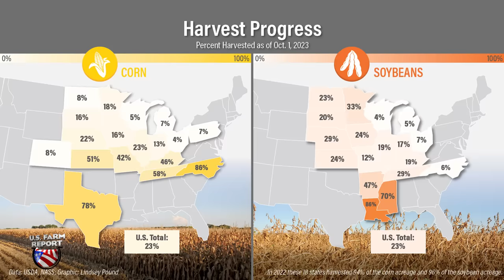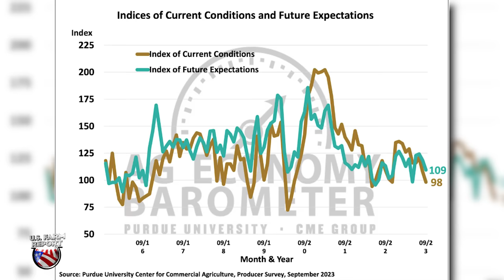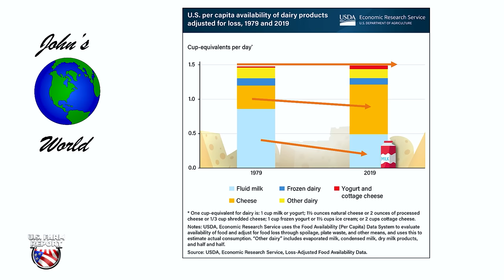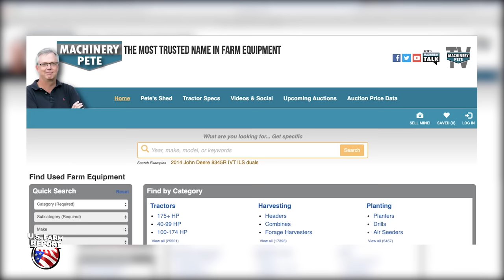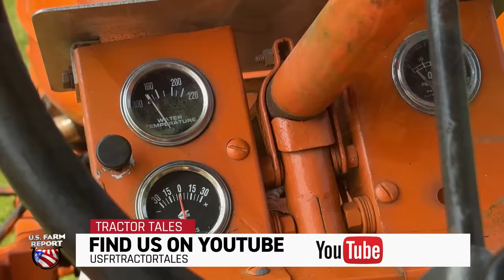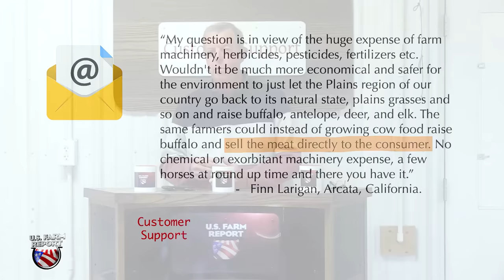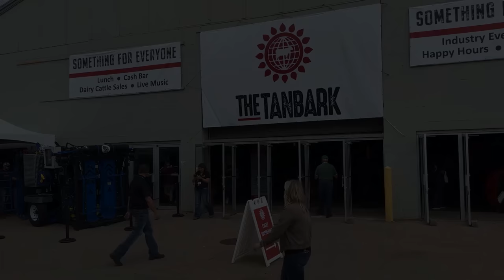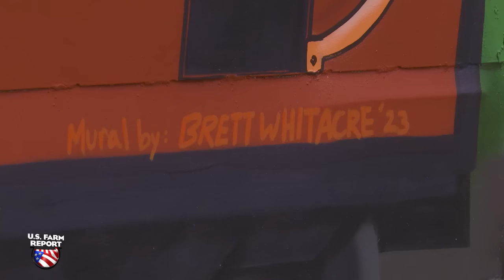U.S. Farm Report 10/07/23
This weekend on U.S. Farm Report, we bring the show from the World Dairy Expo in Madison Wisconsin! While at the expo, we take a look at dairy prices and the market outlook and what economist have to say about the future of the industry. Plus we share a story of how a devastating loss in one dairy family, turned into a a gift of generosity and support surrounding the World Dairy Expo.

On the air for more than four decades, U.S. Farm Report remains the longest-running syndicated television program focusing on agriculture, rural issues and the country lifestyle. Hosted by award-winning journalist Tyne Morgan, a new edition of the program airs each weekend on stations coast-to-coast. Along with perspectives from Tyne, U.S. Farm Report includes weekly contributions from meteorologist Mike Hoffman, commentary from John Phipps along with a stable of the nation’s leading market analysts.